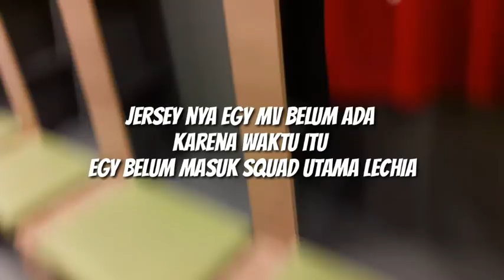Lechia Gdańsk Stadion Tour - ketemu Egy Maulana Vikri ??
Tour ini kami lakukan pada 28 Agustus 2018